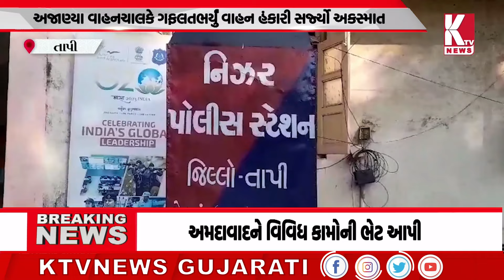તાપીમાં મોડી રાત્રે ગંભીર અકસ્માત સર્જાતા યુવકનુ મોત;